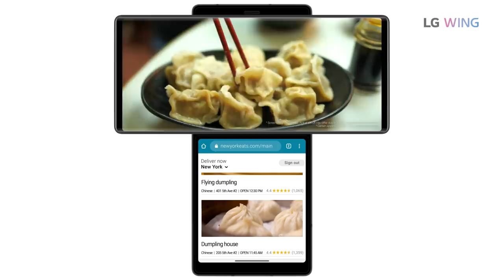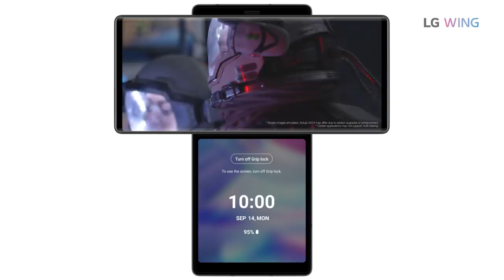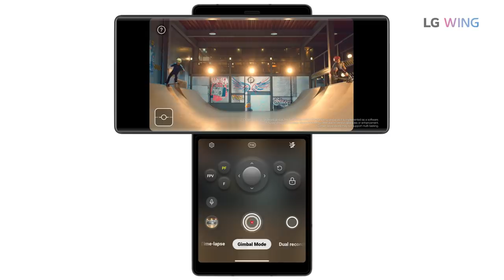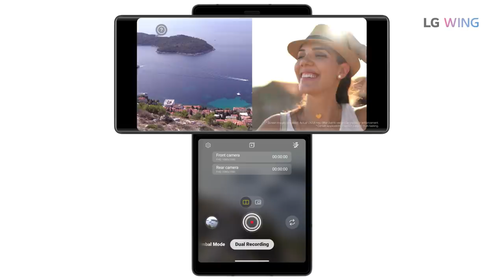LG WING: A Smartphone You’ve Never Seen Before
LG WING lets you explore the unlimited possibilities that no other smartphone provides. Swivel up to experience the ultimate multitasking and spread your creative wings with Gimbal Mode, and you will never want to go back.

Take Flight to New Spaces